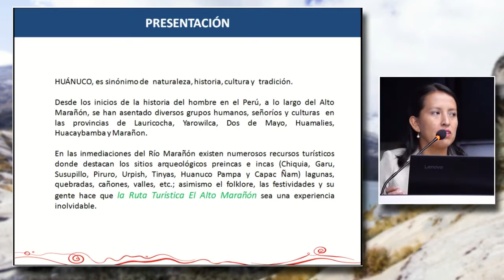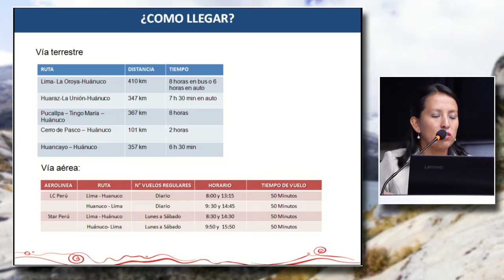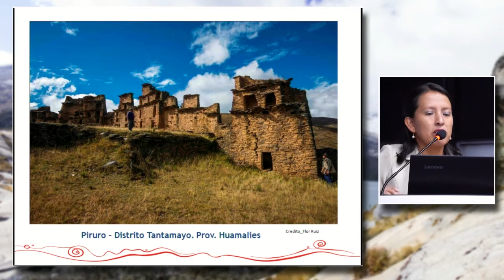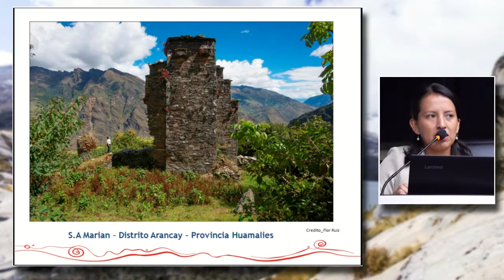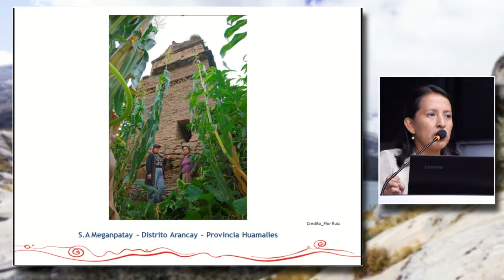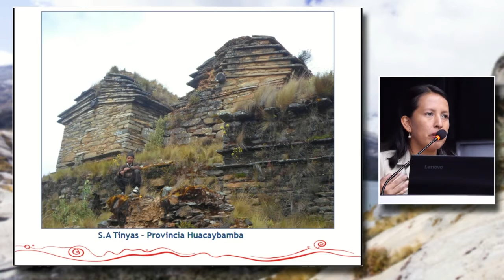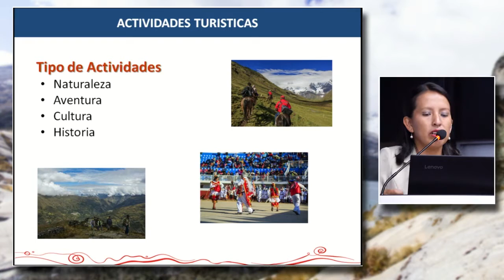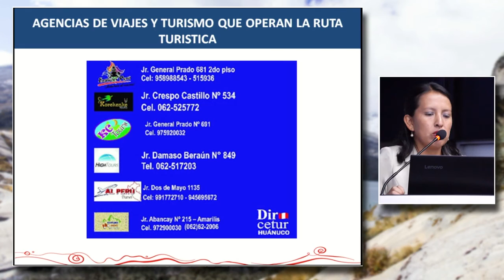Huánuco: Por la Ruta del Alto Marañón: SOTO, Elvira (22 de Septiembre)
Semianrios Turísticos 2017
"Huánuco: Por la Ruta del Alto Marañón"